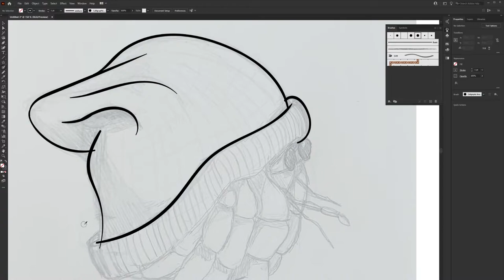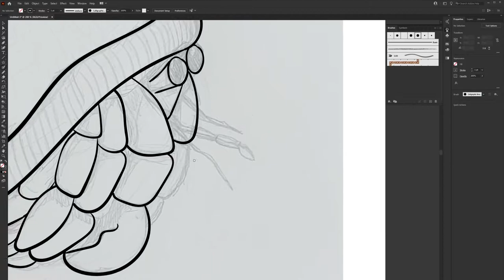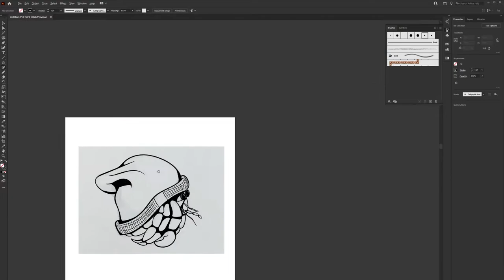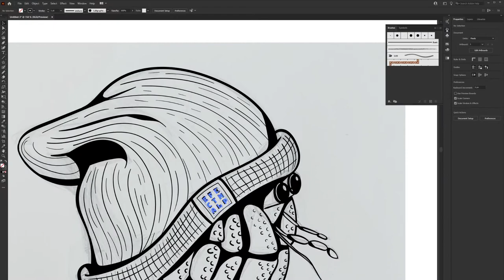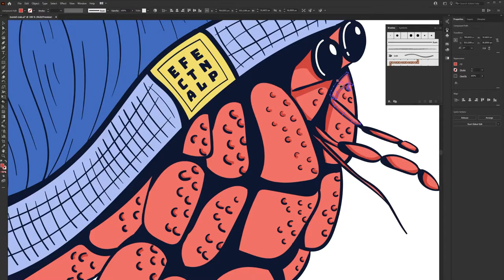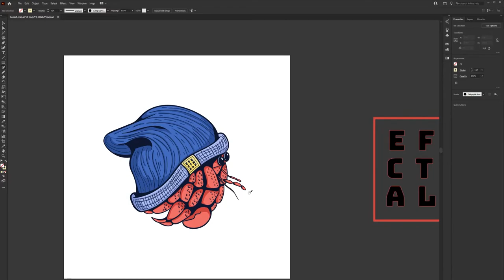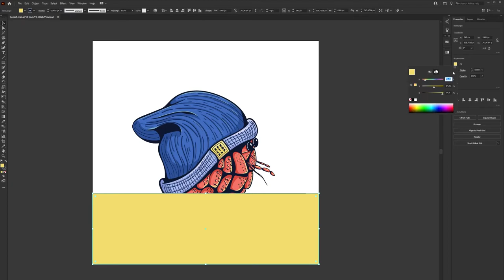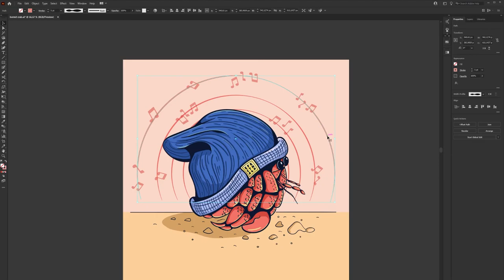Cool Hat Hermit Crab Vector Illustration Speed Drawing - Adobe Illustrator - Graphic Design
In this Adobe Illustrator tutorial, I'll create vector hermit crab illustration by using brush tool mainly. After I draw my hand sketch, I'm exporting it into Adobe Illustrator and by using brush tool I'm creating line arts of my artwork.
After then I'm marging my lines with filled color. In the last step I'm adding higlights and shadows. With small details, drawing will looks more fancy.

Hello, my name is Efe Cetinalp. I'm quite new but really excited about graphic design, animation and even game design. This is my journey to share with you. Please follow me if you enjoy it, day by day more contents will be on my channel.

= Equipments =
My Camera - Canon M6 Mark II / EF-M 15-45mm  f 3.5-6.3
My Drawing Programm - Adobe Illustrator
My Tablet - Wacom Intuos Pro M

= Music =
Youtube Library